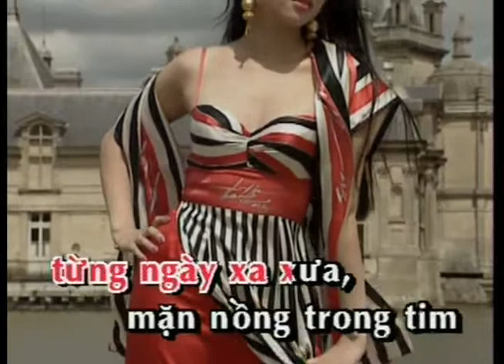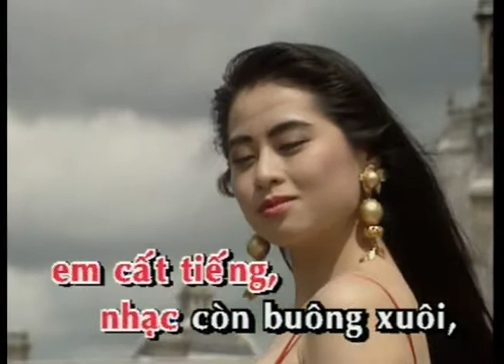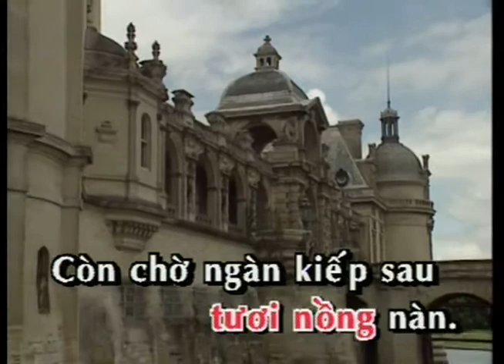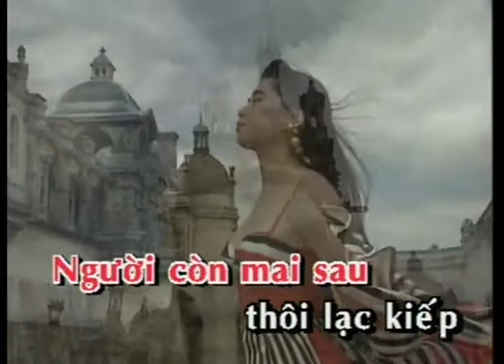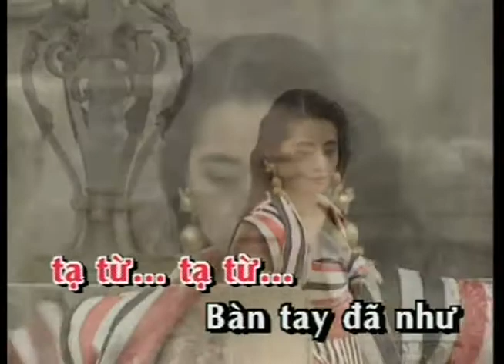KARAOKE | Từ Giọng Hát Em | TONE NỮ | Khánh Hà | Official Làng Văn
Video này trong album: Làng Văn DVD 025 - Tình Khúc Ngô Thụy Miên
Tên Bài Hát: Từ Giọng Hát Em
Ca Sĩ: Khánh Hà
Tác Giả: Ngô Thụy Miên

Lyric:
Rồi từ giọng hát em chợt vút cao vút cao
một trời một trời
Bài ca thánh đêm vang lên trong ngày dài
mệt nhoài một phận đời
Ôi biết bao giờ ta đốt hết từng lời ca êm
mặn nồng trong tim muộn phiền
Người đem giá băng về trên tuổi đá buồn

Rồi từng ngày tháng vui tìm bước qua bước qua một lần thật gần
Người ta dấu yêu xin em cho một lời
miệt mài trọn đời mình
Ta chết theo ngày em cất tiếng
Nhạc còn buông xuôi người còn chơi vơi tìm người
Người còn xa xôi cho mùa thu úa tàn theo

Thấy tiếc nuối người yêu ơi xin em một lời
Tạ từ nhau thôi cho mưa bay ngút ngàn phương trời
Ta theo lời hát đó như theo ngàn mây trôi
đẫm ướt trên bờ môi
Trời còn làm mưa rơi cho tình mình còn thắm tươi nồng nàn

Còn chờ ngàn kiếp sau một tiếng ca tiếng ca tạ từ tạ từ
Bàn tay đã như xanh xao đan cuộc tình mù lòa trọn đời mình
Ta vẫn thương người yêu dấu cũ
dù hồn chơi vơi dù nhạc buông lơi tàn rồi
Người còn mai sau thôi lạc kiếp mãi chờ nhau.